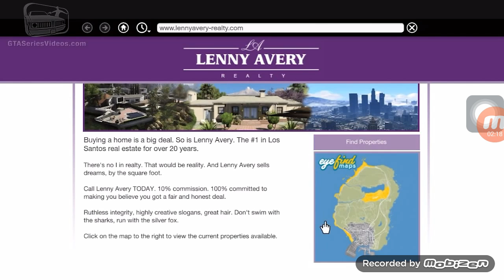Gta 5 missions mauro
Maurico